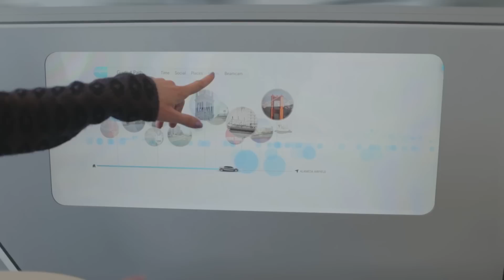Riding Mercedes' self-driving car, the F 015| Engadget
Daimler gave Engadget's Nicole Lee a sneak preview of their automated concept car from the future.